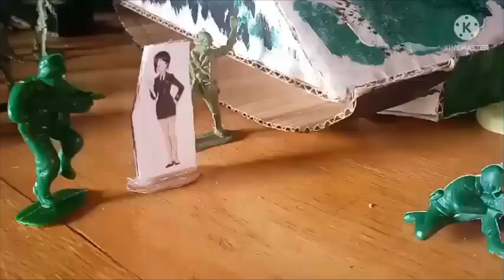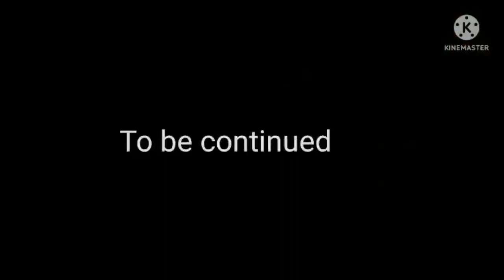The Great world war Episode 2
As Scott and his crew are close to the tans factory they encounter with a  defense position.
They are easy to deal with, but they can not let anyone contact the factory for backup.

related to the series
Army men
Girls und Panzer
Godzilla/monster verse
tremors
and more

this is not a real war, just an imagination one.

Ami was printed and cut out.
And don't ask why she sounds like a boy.

It's because I couldn't get a good girl voice.